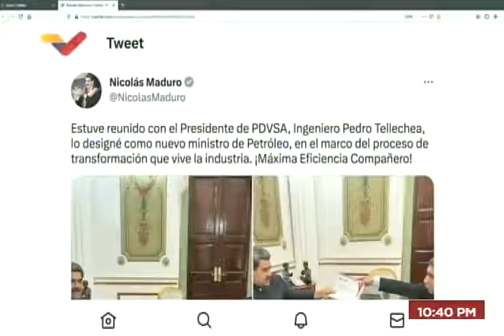Pedro Tellechea es designado nuevo ministro de Petróleo en sustitución de Tareck El Aissami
El Presidente venezolano, Nicolás Maduro, designó este martes 21 de marzo de 2023 a Pedro Rafael Tellechea como nuevo ministro de Petróleo. El ingeniero también continuará en su cargo como Presidente de la estatal Petróleos de Venezuela (Pdvsa).

USDT o Bitcoin (BEP20): 0xef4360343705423a24119205eeb1de2a10fd23f4

USDT (TRC20): TQJB86JZjF5Kt1C7f322aax4iyD6x65UcV

Petros: PFfDUW3cj1WD7cUPYg9MK2EtgG5nUgVzuc